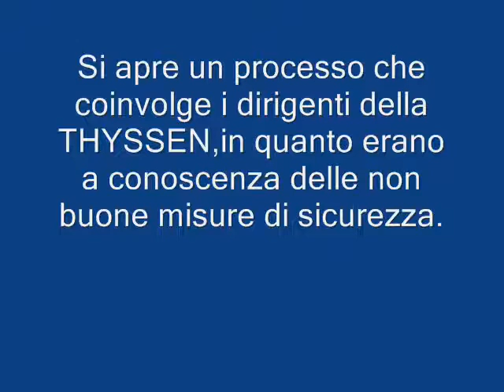THYSSEN,per non dimenticare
Alla data del 4 settembre 2010, il processo contro i dirigenti della THYSSEN deve ancora concludersi.